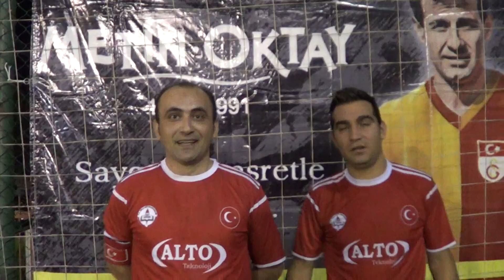İL MİLLİ EĞİTİM son dakikalarda güldü. 7-6